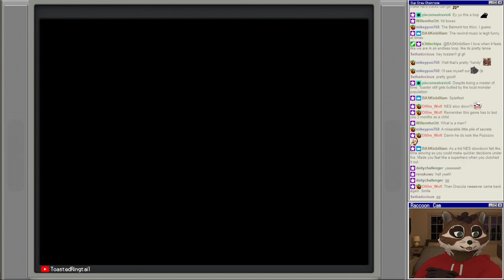Let's Play Castlevania 3: Dracula's Curse | Part 3 (Finale) - The Legend of Trevor Belmont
Castlevania III: Dracula's Curse is an action-adventure platform video game developed and published by Konami for the Nintendo Entertainment System. It was released in Japan in 1989, and in North America in 1990, and in Europe by Palcom in 1992. It was later released on the Virtual Console for the Wii, Nintendo 3DS, and Wii U.

Castlevania III: Dracula's Curse is the third installment in the Castlevania video game series. It is a prequel to the original Castlevania, set a few centuries before the events of the original game. The game's protagonist is Trevor C. Belmont, an ancestor of the original hero Simon Belmont.
Castlevania III abandons the action-adventure and role-playing elements of its immediate predecessor Castlevania II: Simon's Quest and returns to the platform game roots of the first Castlevania title. Unlike Castlevania, however, Castlevania III is non-linear: Trevor, the main character, can be assisted by one of three possible companions, and after completing the first level, and at several other points throughout the game, the player is given a choice of two branching paths to follow. The player can obtain multiple endings depending on the choices they make throughout the game.

There are two main routes through the game's sixteen stages, which are referred to as blocks and are broken down into several sections. The second stage is an optional excursion for picking up one of the three partner characters, and the main branch occurs part way through the third stage. Each route contains a total of nine stages (ten if the player takes the optional second stage). The upper route takes the player across the lake to the main bridge, entering Dracula's castle through the front gate, while the lower route takes the player through a series of tunnels and caverns, leading to a climb up the cliff face below the castle. The lower route also features one short branching section of its own at stage 6. The two paths converge in the main hall of the castle.